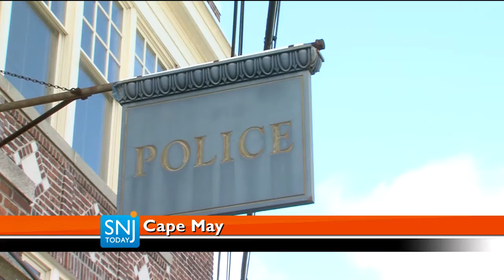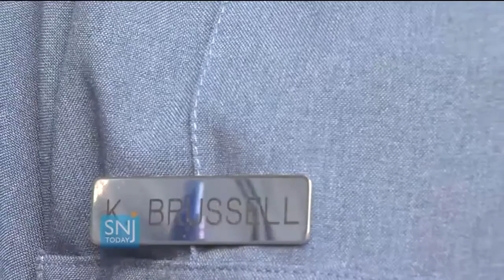Cape May Hires Twin Police Officers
The Cape May Police Department has hired twin sisters Kourtney and Kara Brussell as full-time officers.